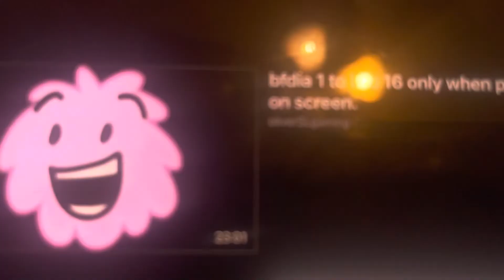My reaction that Tony Dow died on July 27, 2022 at age 77